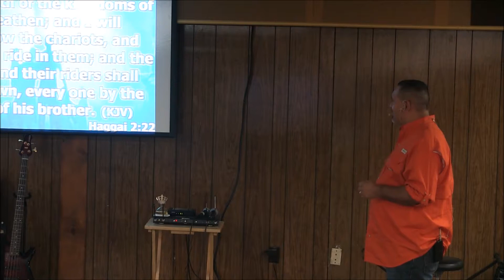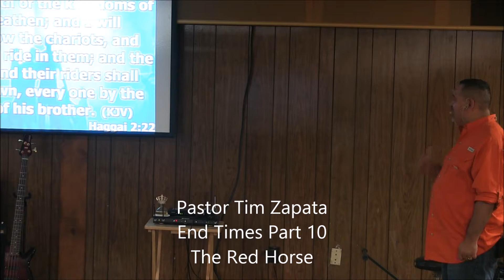End Times Part 10 The Red Horse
Pastor Tim Zapata, continues with the series on End Times in this part 10, he begins to talk about the Red Horse of Revelations 6:3-4, the Fiery Red horse, The bible says he is coming to take away the peace and it was given to him a sword!